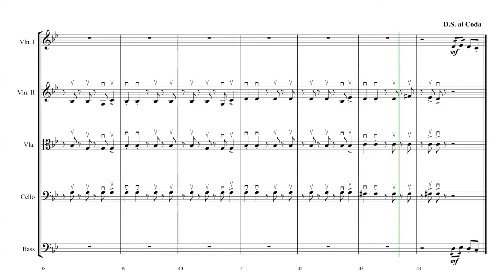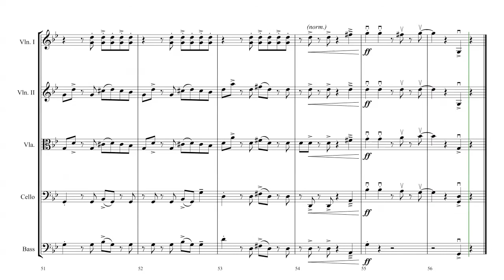Bad Guy for string orchestra | Billie Eilish, arr. Benjamin P. Snoek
Billie Eilish's pop radio hit is now available for string orchestras! This arrangement will challenge students to fine-tune their G minor skills while also watching their rhythm.